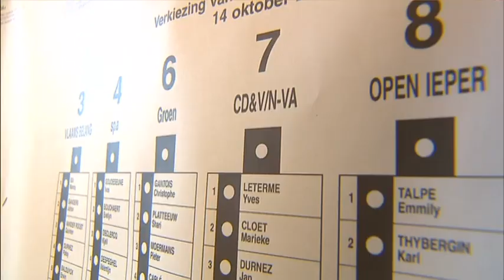Nietsnut Yves Leterme trekt Ieperse CD&V lijst